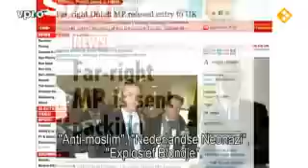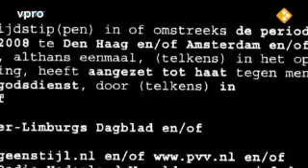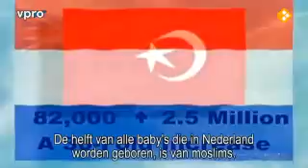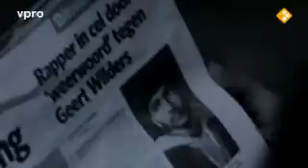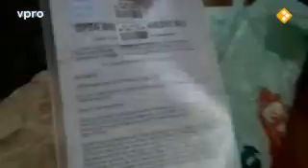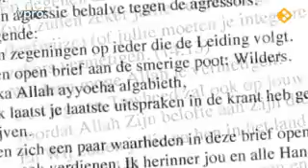GEERT WILDERS THE MOVIE-Deel1-Documentaire film-vpro-09/2010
Geert Wilders : verliefd op Israël
Geert Wilders hakte vorige maand hard in op zijn PvdA-collega Khadija Arib vanwege haar vermeende 'dubbele loyaliteit'. Maar ook met een enkel paspoort kun je opkomen voor de belangen van een ander land.
Geert Wilders: 'Sharon en Thatcher zijn mijn voorbeelden.'
'Hij heeft een heel groot hart voor de politieke belangen van het land'
'Wilders ziet in Israël een baken, een lichtend voorbeeld'
Het is opmerkelijk dat een niet onbelangrijk aantal heerschappen en bewegingen die "eigen volk eerst" schreeuwen, zo verliefd zijn op Israël. Israël is een terreurstaat waar men mensen 6 maanden kan opsluiten zonder proces, een terreurstaat die zonder emotie vrouwen en kinderen vermoordt. Deze heerschappen en bewegingen die bewust of onbewust kiezen voor de geopolitieke as Washington-Brussel-Tel Aviv zijn de vijanden van de Europese volkeren. Dit is immers de as van de chip-implant, van Big Brother, van de internationale bankiers aan de wereldmacht, van de dictatuur, van de slavernij.
Vele "pro-Israël"-heerschappen worden door de Israëlische ambassade of de Mossad onderhouden.
Het begin van zijn liefde voor Israël is een verhaal dat Geert Wilders graag deelt. Op 18-jarige leeftijd had hij een baantje in een augurkenfabriek net over de grens in Duitsland om een reis naar Australië of Israël te kunnen maken, 'omdat je ook nog moet kunnen werken voor je geld en dat kon in die twee landen'.
Het liefst was hij naar Australië gegaan, maar dan had hij nog maanden langer tussen 'blaffende Duitsers in grauwe jassen' augurken in potten moeten slaan. Het werd Israël, mede omdat een ex-vriendinnetje uit Venlo daar naartoe was verhuisd, zo verhaalt hij in Kies voor de vrijheid, het boek dat hij na zijn breuk met de VVD schreef.
De tocht groeide uit tot een verblijf van een paar jaar. Hij werkte in broodfabrieken en een moshav, een kibboetsachtige gemeenschap. Met het daar verdiende geld reisde hij de regio rond. 'Al in 1982 merkte ik als 18-jarige de haat tussen landen en de grove onderdrukking door niet-democratische leiders. In Egypte werd ik spontaan uitgenodigd op de thee door een uiterst vriendelijke Egyptische familie maar zodra het woord Israël viel -- een land waar Egypte toen al formeel vrede mee had gesloten -- twinkelde pure haat in hun ogen en in de ogen van de meeste anderen. Ook was er grote angst voor de eigen leiders. Ik herinner me dat de Egyptische president Moebarak op een dag spontaan de Sinaï bezocht en mensen zich schielijk in hun huizen verscholen.'
De reis maakt een onuitwisbare indruk op de jonge Wilders. 'Ik woonde een half jaar in de Jor-daanvallei boven Jericho, en hoe vaak we niet de schuilkelders in moesten als terroristische elementen 3 kilometer vanuit Jordanië de grens overkwamen', zei hij in 2005 in het Nieuw Israëlitisch Weekblad...